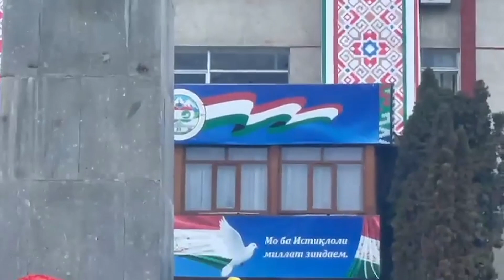БА ЗИДДИ 13 СОКИНИ ХОРУҒ ПАРВАНДАИ ҶИНОЯТӢ КУШОДААНД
Додситонии Вилояти Мухтори Кӯҳистони Бадахшон ба зидди 13 сокини шаҳри Хоруғ, аз ҷумла Шайдо Хушқадамов ва Муяссар Соҳибназаров, дар робита ба эътирозҳои моҳи ноябр парвандаи ҷиноятӣ кушодааст ва аз онҳо хостаанд, ки то анҷоми тафтишот маҳалли зисти худро тарк накунанд. Хуҷамрӣ Пирназаров, як масъули “Комиссияи 44”, ки тазоҳургарони Хоруғ барои музокирот бо мақомот ва назорати иҷрои талабҳояшон интихоб кардаанд, рӯзи 30 декабр ба Радиои Озодӣ гуфт, ин 13 нафарро ба буридани дарахтон дар рӯзҳои эътирозҳо айбдор мекунанд.
Хабари оғози парванда ба зидди 13 тан аз эътирозгарони Хоруғ дар ҳолест, ки мақомот рӯзи 28 ноябр дар ивази пароканда шудани издиҳом бо муҳру имзо ваъда буданд, ки касе барои иштирок дар эътирозҳо ба ҷавобгарии на ҷиноятӣ ва на маъмурӣ кашонда нахоҳад шуд.
 “Инҳо дар рӯзҳои таҷаммӯи мардум дар Хоруғ барои пешгирӣ аз эҳтимоли вуруди сарбозон ва зиреҳпӯшҳо дарахтҳоро бурида, сад(д) гузошта буданд. Инҳо ба хотири он ба ин амал даст зада буданд, ки мардум баъди кушта шудани Гулбиддин Зиёбеков аз ҳукумати кишвар мехостанд, омилони марги ӯро ба ҷавобгарӣ кашанд,”  - тафсилот додааст Пирназаров.
Вай ҳамзамон аз он изҳори ташвиш кард, ки мақомот ба воситаи телевизиони маҳаллӣ маъракаи тарғибот ба зидди, ба истилоҳ, “дарахтбурон”-ро созмон додаанд. “Навори кормандони идораҳо, мактабҳо ва беморхонаҳоро намоиш медиҳанд. Онҳо 13 нафарро маҳкум мекунанд. Кори якҷонибаи телевизиони давлатӣ ба ҷараёни тафтишот халал мерасонад,” – афзудааст намояндаи “Комиссияи 44”.  Ин ниҳод   рӯзи 30 декабр аз раиси Вилояти Мухтори Кӯҳистони Бадахшон ва раиси Кумитаи телевизион ва радиои Тоҷикистон хостааст, ба аъзои гуруҳ барои ибрози назарашон дар ТВ “Бадахшон”  30 дақиқа вақт бидиҳанд.
Фаромӯз Иргашов, раҳбари “комиссияи 44”  низ аз он изҳори нигаронӣ карда буд, ки мақомот танҳо ба тафтиши қазияҳои дарахтбурӣ ва латтукӯби кормандони ниҳодҳои қудратӣ тамаркуз карда, ба тафтиши парвандаҳои марги се сокини Бадахшон, аз ҷумла марги Гулбиддин Зиёбеков, ки сабаби эътирози мардум шуд, аҳамият намедиҳанд.
Ахиран гузориш шуда буд, ки мақомот исми 66 сокини Хоруғ ва Роштқалъаро, ки дар эътирозҳои ахир фаъолона иштирок доштанд, ба рӯйхатти сиёҳи афроде ворид кардаанд, ки тарки қаламрави Тоҷикистон барояшон манъ карда шудааст.